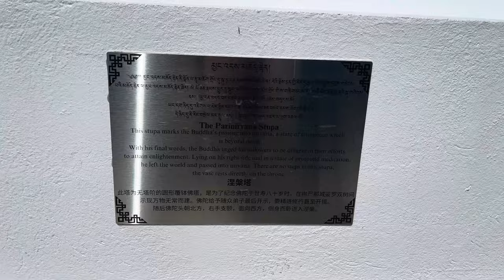Lhakhang in New Zealand | BHUTANESE | a visit to monastery vlog | buddhist | lungdar | auckland city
The place featured in the video is called the Palpung Monastery. In a foreign place, it feels like home. It’s like a completely different world when I go there. All the buddhist across the world gather there. I am to lucky to be able to have a place like home in the middle of New Zealand.

Music credits to - Sonam Wangchen- First love